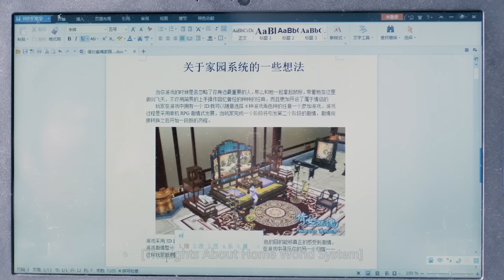霸道总裁被娇妻咬了一口，忍不住把她扑倒在地强吻，他们的初夜来喽 🧁 Chinese Television Dramas 杨洋